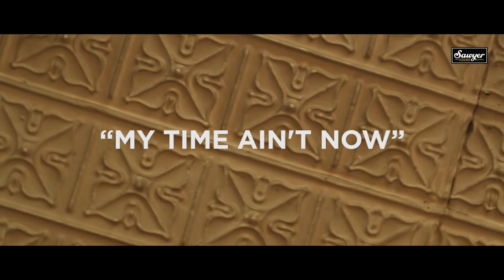Reed Turchi - “My Time Ain't Now”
While scouting locations for Sawyer Sessions we take various aesthetics into consideration including acoustics, lighting, and ambience. Occasionally we find spaces that suit the artists’ vibe and sound, while other times we choose locations based on artist requests. In the case of Reed Turchi, when the singer-songwriter stopped through the Triangle area to record a Session with us he had just one extra request- an old wooden chair.

If you’ve ever had the fortunate audible pleasure of hearing or seeing Reed Turchi perform you will know that his latest album, Tallahatchie, is one stripped of the typical studio productions and latent with simple presentations- slide, voice, acoustic guitar, and an old wooden chair on a wooden floor.

Luckily for us, we found the perfect chair at one of Raleigh’s premiere antique thrift stores- Father And Son, and also happened upon the perfect filming location for Reed’s stripped-down bluesy vibe. Filmed in an empty room complete with creaky wooden floors, against the backdrop of weathered walls and peeled paint, watch, listen, and tap your foot along as Reed satisfies our soul with his songs, “Goin’ Down South”, “My Time Ain’t Now”, and “The More I Think (The Less I Know)”.

When Reed it not on the road touring in a town near you, you can catch him performing online in other notable live music sessions including KEXP and Jam In The Van. His album Tallahatchie is available via his bandcamp site and can be pre-ordered below.